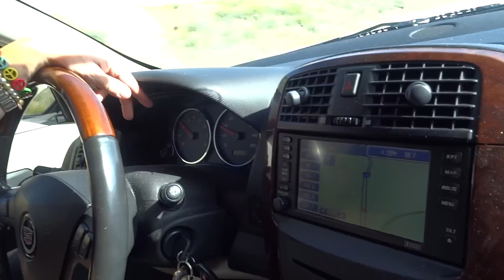VIVA Burlesque Show, Contest and more....2015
VIVA Las Vegas, 2015. The Bracketeers: Michael Walborn, Allen Freeman, Kathleen Shumate.